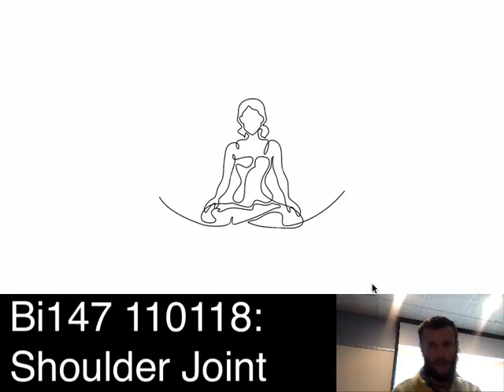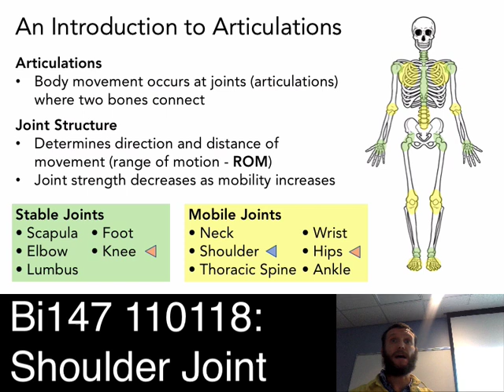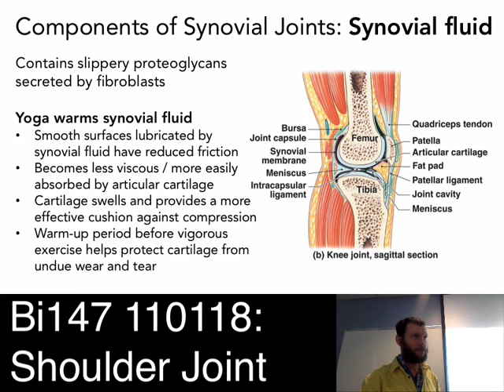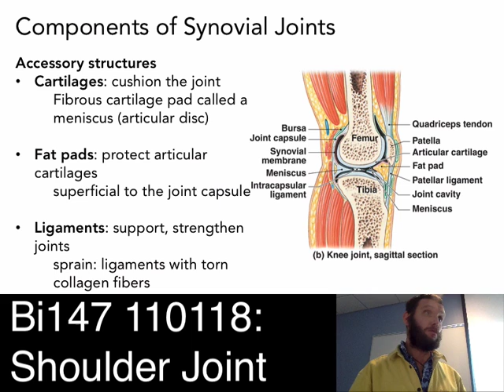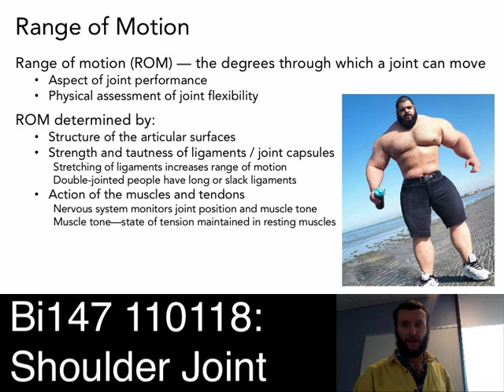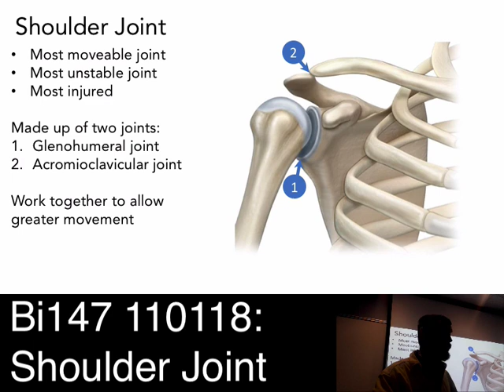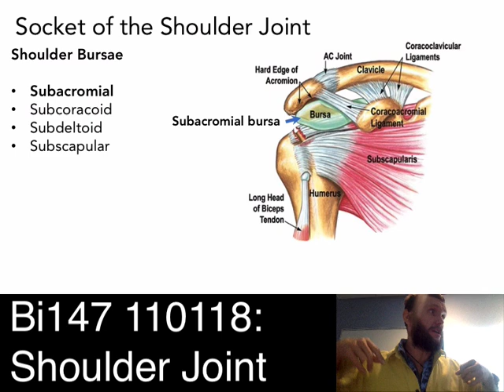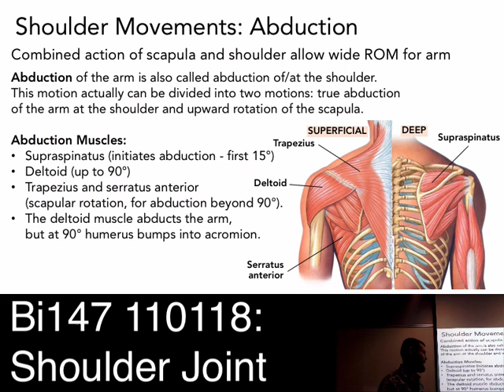Bi147 110118: Articulations / ShoulderJoint